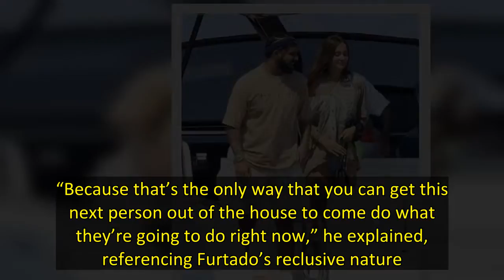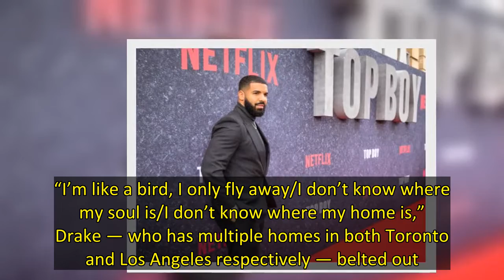Drake Brings Out Nelly Furtado For Surprise Performance In Toronto & Fans Go Wild: Watch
Canada was just united coast-to-coast thanks to Drake and Nelly Furtado. The Toronto-born rapper, 35, brought out the Victoria, B.C. native for a surprise performance at his hometown OVO Fest on Friday, July 29 and the fans went wild. “I like to deal with people the right way,” Drake began in his address to the crowd before Nelly emerged. “Because that’s the only way that you can get this next person out of the house to come do what they’re going to do right now,” he explained, referencing Furta